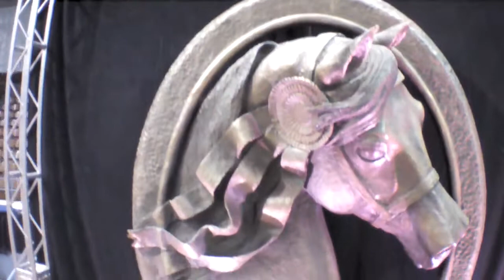AR.Drone 2.0 Video: 2013/10/11